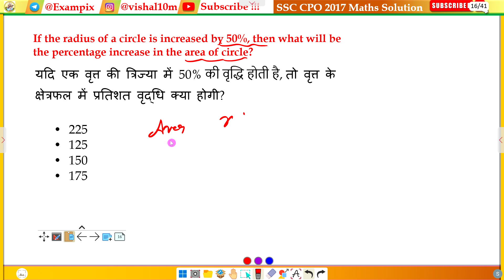If the radius of a circle is increased by 50%, then what will be the percentage increase in the area